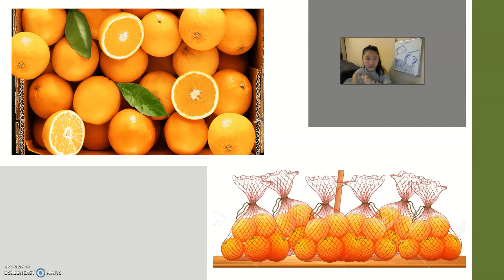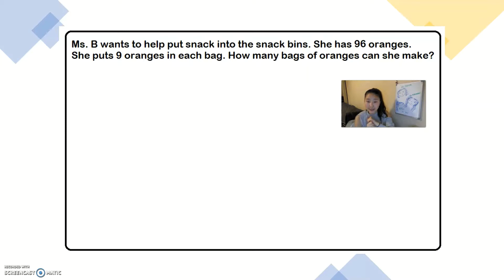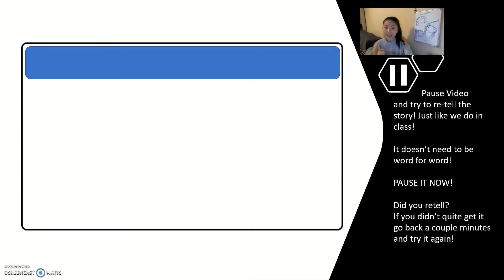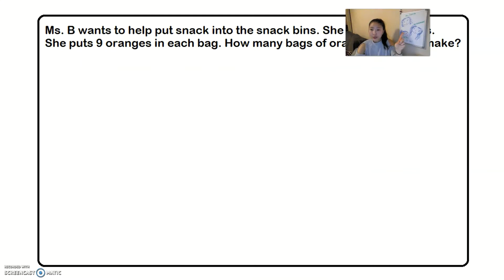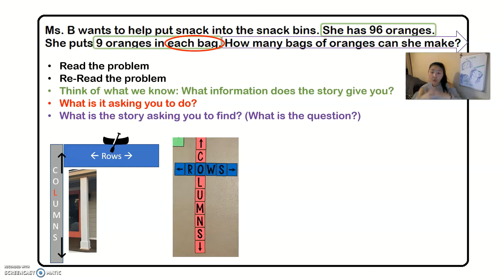7. CGI - 2Gr Math word problem: Tuesday March 31, 2020